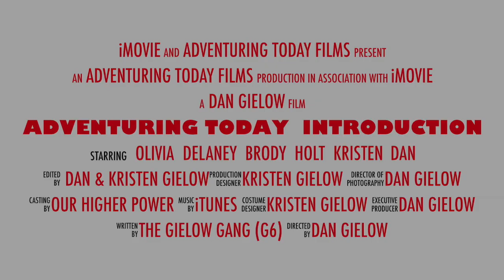Adventuring Today Introduction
Hello Everyone.  We wanted to introduce ourselves.  Adventuring Today is our quest to not only find adventure in the world we live in but to also connect with each other and create memories and experiences we can take with us.